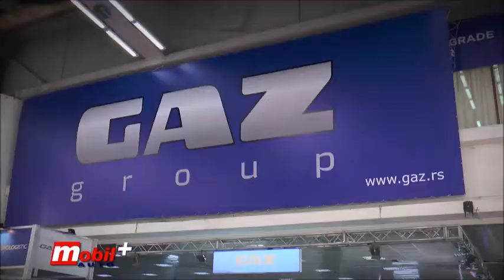Mobil Auto TV - Verano Motologistic - Efekti BG Car Show-a i prodajne akcije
Kompanija Verano Motologistic zvanični je uvoznik i distributer za vozila GAZ u Srbiji i nekoliko zemalja regiona, a takođe i dugogodišnji mega-diler za vozila Peugeot. O utiscima sa BG Car Show-a i prodaji vozila razgovarali smo sa direktorom, Milanom Vukasovićem.